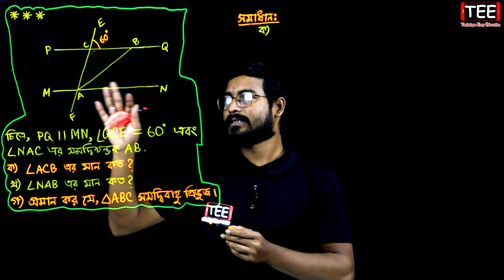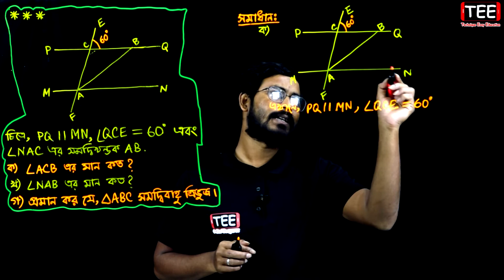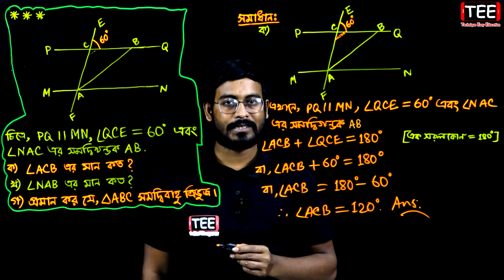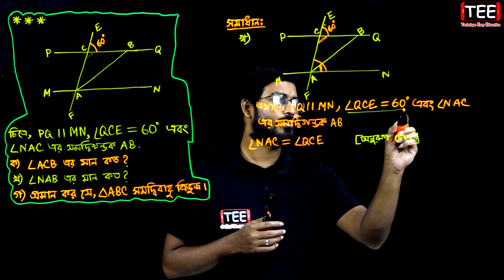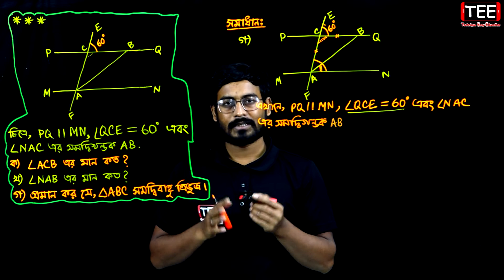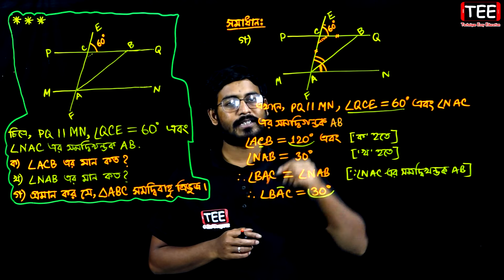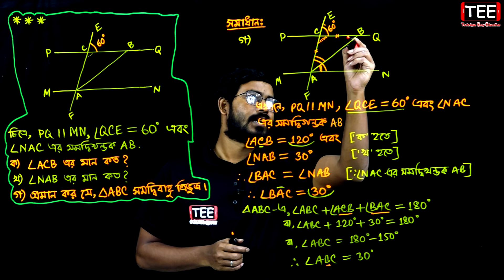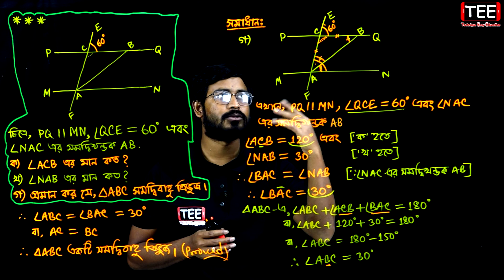সপ্তম শ্রেণির গণিত || অনুশীলনী ৮ || পর্ব-৪ || সমান্তরাল সরলরেখা || Seven Math Creative Question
Seven Math Creative Question || সপ্তম শ্রেণির গণিত || অনুশীলনী ৮ || পর্ব-৪ || সমান্তরাল সরলরেখা